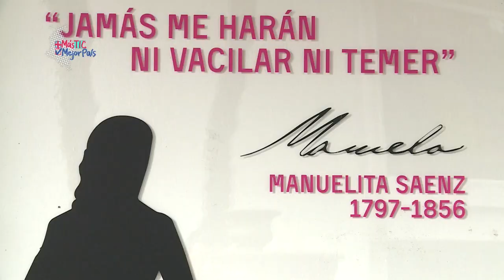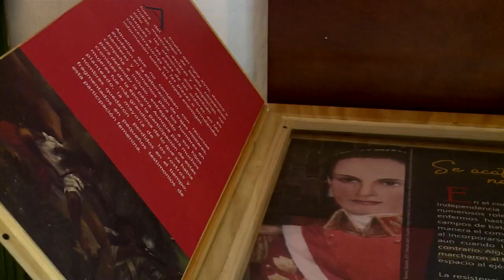Conozca la reconstrucción digital del florero de Llorente | MásTICMejorPaísTV C10 N2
La tecnología permitió investigar y generar una aproximación original del objeto que dio pie a la independencia de Colombia.